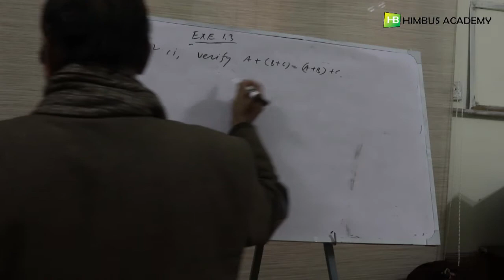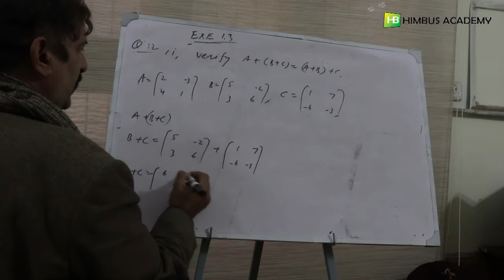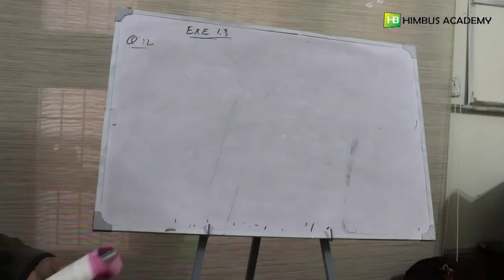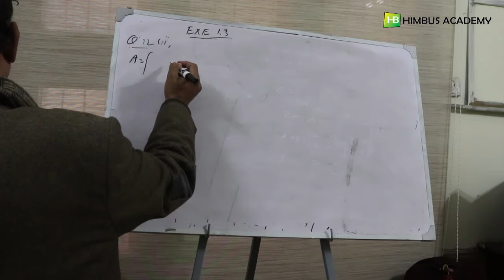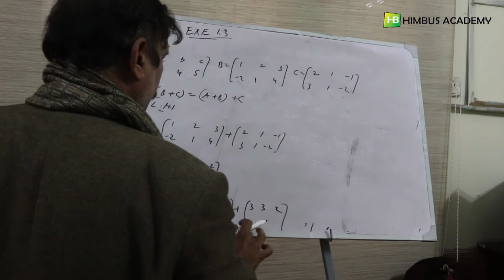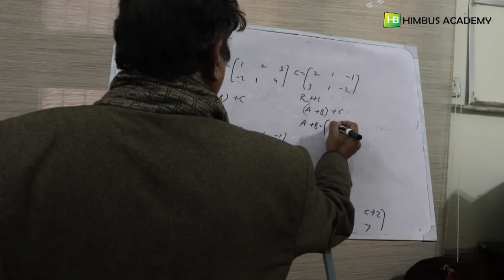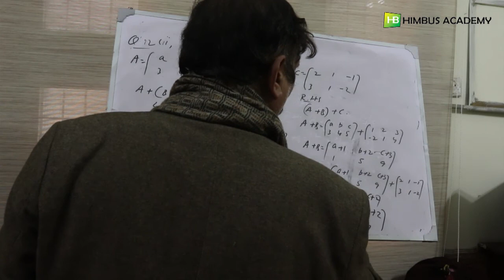exercise 1.3 question no 12 (9th class maths KPK Textbook board peshawar) urdu